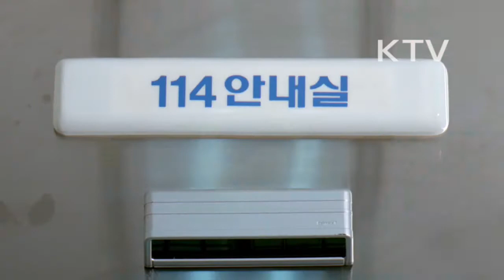대한뉴스 제 1989호-전기통신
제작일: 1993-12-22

전화 시설 2천만 회선 돌파
-세계 8위의 전화 보급률, 선진국 수준의 양적, 질적 성장